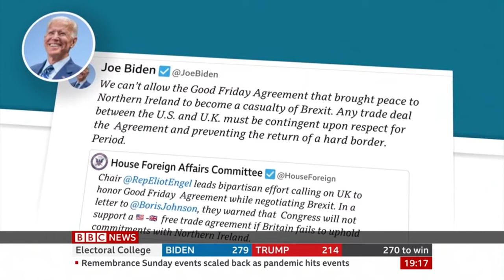Joe Biden DOESN’T LIKE Boris Johnson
Joe Biden hasn't commented on whether he likes or dislikes Donald Trump but dislikes Boris Johnson because he thinks he is a "physical and emotional clone" of Donald Trump.